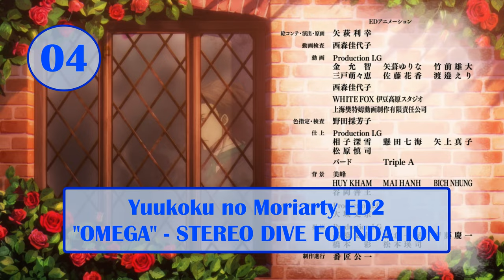Top STEREO DIVE FOUNDATION Anime Songs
New STEREO DIVE FOUNDATION top, three years later.

I finally liked a STEREO DIVE FOUNDATION song! Ever since he released "OMEGA" in 2021, he had been on a streak of songs I didn't like so much, although "SPARKLES" was the exception. "PEACEKEEPER", the new Tensura OP, is really good. However, the visuals didn't quite convince me, so it didn't rank as high.

There are not many changes compared to the previous video. The top 7 is almost identical. I only changed the n°1, a beautiful song that many expected to see there.

Well, this is my new Top STEREO DIVE FOUNDATION Anime Songs. I hope you like it.